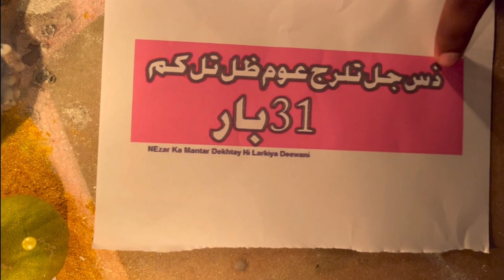Nazro Se Deewana Karne Ka PowerFul Taweez ( Muhabbat Ka Taweez ) Vashikaran Ka Totka | Wazifa | Amal